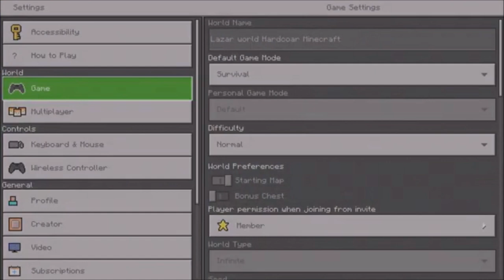We are playing Minecraft Hardcore episode 4 ❌ LLM Gaming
Let's Play Hardcore Minecraft Episode 4! LLM Gaming!